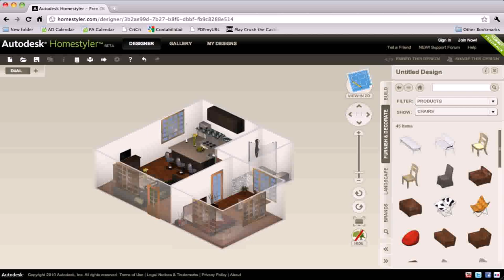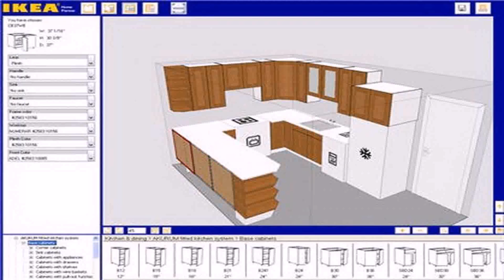Design Your Own House Interior (see description)